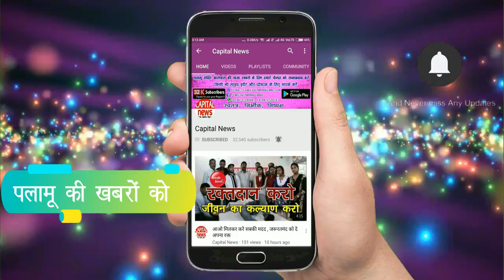नहीं दिया घुस तो मुखिया ने दे दिया किसी और को आवास